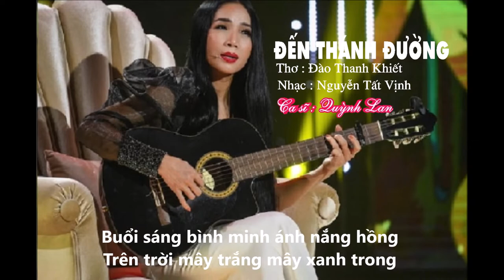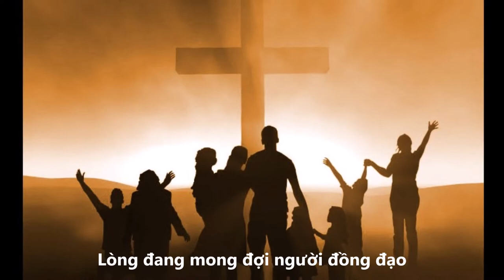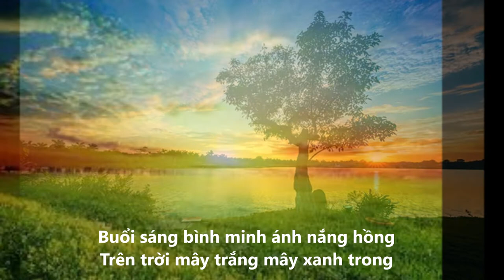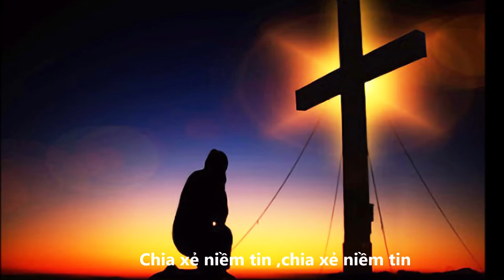Đến Thánh Đường(Thơ: Đào Thanh Khiết * Nhạc: Nguyễn Tất Vịnh ) Ca sĩ : Quỳnh Lan